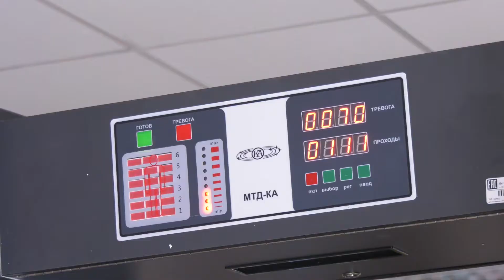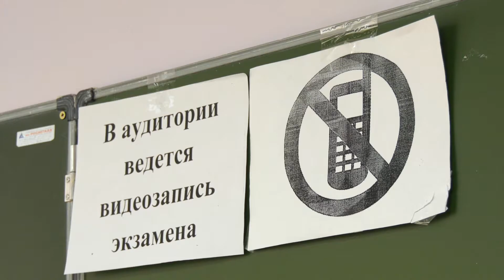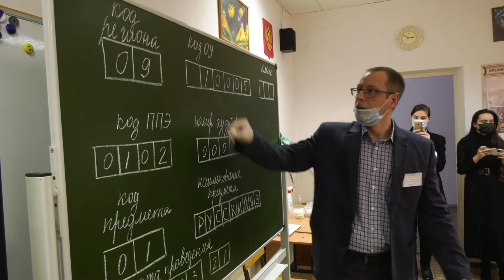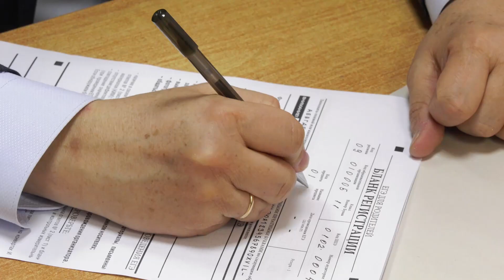Зачем родители старшеклассников вновь сели за парты?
Не интереса ради, а опыта для. На минувшей неделе родители старшеклассников на один день отложили свои дела и вновь сели за школьные парты. Во всех городах России прошел Единый день сдачи ЕГЭ родителями. Эта акция проводится уже несколько лет подряд в  преддверии выпускных экзаменов. Такой эксперимент помогает взрослым подготовить  морально детей к предстоящему ответственному шагу.